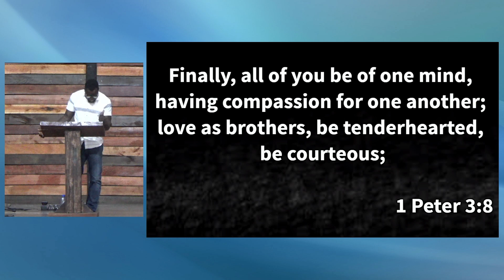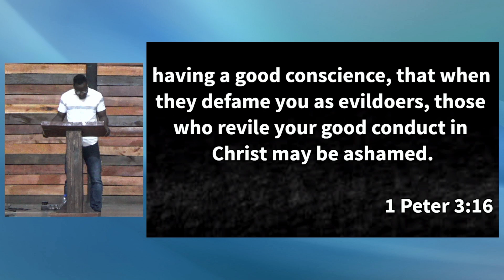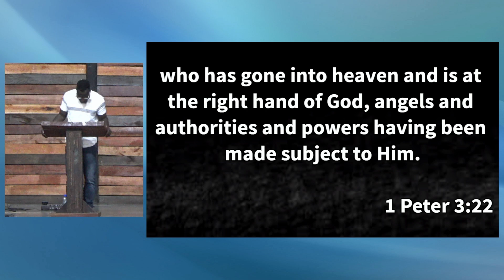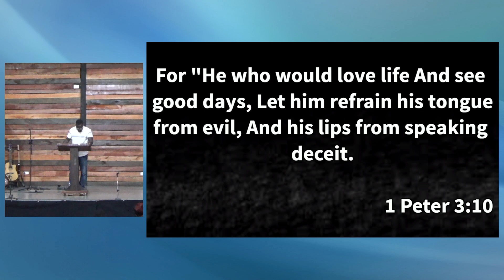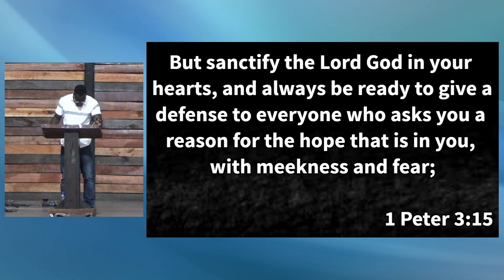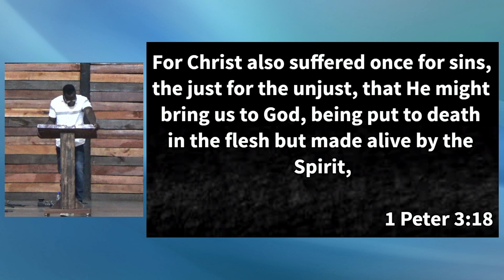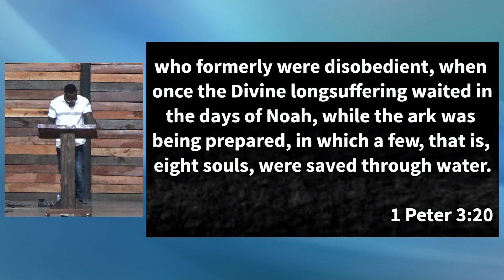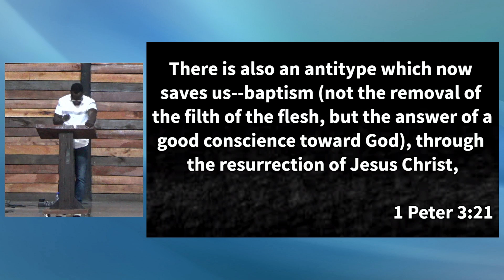Suffering for Righteousness | 1 Peter 3:8-22 | Peter Odoyo